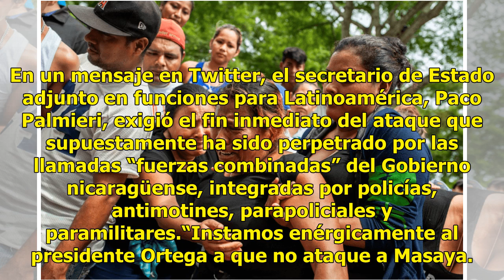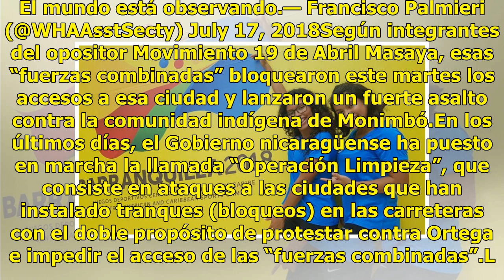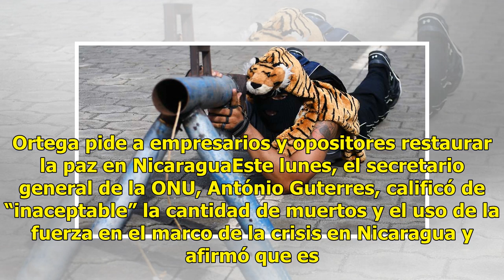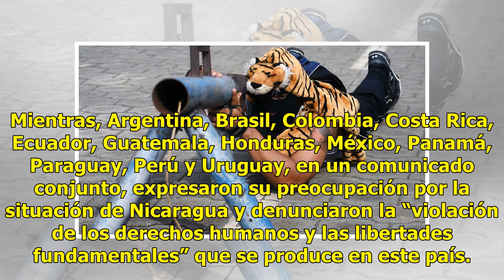EU pide ‘enérgicamente’ al presidente de Nicaragua frenar ataques en Masaya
El Departamento de Estado de Estados Unidos pidió este martes “enérgicamente” al presidente de Nicaragua, Daniel Ortega, que frene los ataques contra la ciudad de Masaya (oeste), uno de los bastiones opositores que mayor resistencia ha mostrado al mandatario. En un mensaje en Twitter, el secretario ...